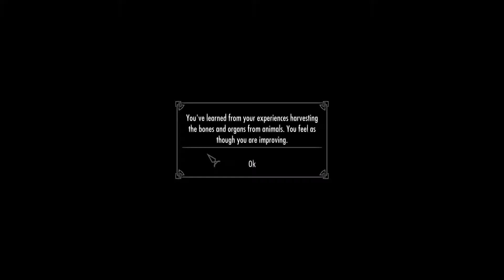Skyrim: Gunagar the Hunter Ep 22 The Dark Brotherhood Strikes again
Join Gunagar the Hunter a Wood Elf on the run from Valenwood on an adventure in the troubled province of Skyrim
Mod List As @ 22/2/15
Alternate Start - Live Another Life by Arthmoor
Amazing Follower Tweaks by Dheuster
Amber Guard by ThirteenOranges
aMidianBorn Landscape by CaBaL
Bandolier - Bags and Pouches by Dragten
Bards College Bed Ownership by hasanalicik
Beautiful Whiterun by MorninJerky
Become a Bard by LP
Better distant LOD waterfalls by hexaae
Better Fast Travel - Carriages and Ships - Overhauled by Dj20 and Sp0rk
Better Magic by Kevin Kidder
Book Covers Skyrim by DanielCoffey and doccdr
Bounty Gold by gorey666
Cake O'Clock - Hearthfire Bakery by Jokerine
Character Creation Overhaul by Syclonix
Cloaks of Skyrim by Noodles
Clothing and Clutter Fixes by kryptopyr
Convenient Horses by Alek
Craftable and Placeable Havok-enabled Bedrolls by Neuroliquisity
Crime Bounty Decay by cyberspyder
Crossbows Basic Collection by DJjojo
Darker_Caves_Dungeons_Ruins_Towers_Night­­­­­­­­s by lightningluke
Dawn of Markath by BluePianoTwo
Dawn of Riften by BluePianoTwo
Diseased - diseases system overhaul by Manaflow
Drinking Fountains of Skyrim by MannyGT
Dungeon treasure - dwemer and ancient nord coins by darkman24
Dynamic TimeScale now with AutoSave by Kae Arby
Enhanced Blood Textures by dDefinder
Enhanced Distant Terrain by SparrowPrince
Enhanced Lights and FX by anamorfus
Escape the Cell - Mini-stories for Live Another LIfe and Skyrim Unbound by jvr2400
Expanded Winterhold Destruction Ruins by Rhinala70 and phaota
Face Masks of Skyrim by volvaga0
Follower Commentary Overhaul - FCO by terzaerian
Followers can Relax by King Coin
Footprints by jonwd7
Frostfall - Hypothermia Camping Survival by Chesko
Greatsword Sheaths and Scabbards Redux by rpsgc and MadCat221
Grimoire - Spell package by steelfeathers
Guard Dialogue Overhaul by Eckss
Hidden Hideouts of Skyrim by lesi123
Hold Border Banners by Thicketford
Hunterborn by dragonsong
Hunters Treehouse by Stevo_the_gamer
Hunters Tundra Treehouse by LadyMassaca
Immersive Armors by Hothtrooper44
Immersive Beds by vivanto
Immersive College of Winterhold by Grantyboy050
Immersive Fallen Trees Mod by Jurassic4LIFE
Immersive HUD - iHUD by Gopher
Immersive Laundry by Nerd of Prey
Immersive Patrols by Scrabbulor
Immersive Sounds - Compendium by lazygecko
Immersive Weapons by Hothtrooper44 - Ironman5000 - Eckss
Inconsequential NPCs by Ripple
Interesting NPCs by Kris Takahashi
Laintar Dale -Hearthfire Edition by ThirteenOranges
Lanterns and Candles by Mentilreq
Lanterns of Skyrim - Around Cities by MannyGT
Lanterns of Skyrim - Villages by MannyGT
Lanterns of Skyrim - Bridges by MannyGT
LIAT - Lively Inns And Taverns by Demidekidasu
Lightning during Thunder Storms by Minty
Lush Trees and Grass by SparrowPrince
Makers Mark Ingots by Mike Omni
Memory Blocks Log by Sheson
Natural Grass Texture Floor by emd
Oakwood -Hearthfire Edition by ThirteenOranges
Open Faced Guard Helmets by ShinGouki
Prostitutes of Skyrim by MannyGT
Pumping Iron - Dynamic Muscle Growth by Gopher
Pure Waters by Laast
RCRN AE -- HDR Lighting and Weather Enhancement by the RCRN Developers
Realistic Needs and Diseases by perseid9
Riften Canal Exit by SparrowPrince
Perseids Inns and Taverns - Realistic Room Rental Enhanced by perseid9
Rorikstead but slightly better by BarronTV1
RS Children Overhaul by Ranaline
Shooting Stars by isoku
SKY CITY - Markarth Expanded by reindeer51
Skyrim HD - 2K Textures Dungeons by NebuLa
SkyUI by SkyUI Team
Sleep Tight by isoku
Sounds of Skyrim - The Wilds by Cliffworms
Sounds of Skyrim - The Dungeons by Cliffworms
Sounds of Skyrim - Civilization by Cliffworms
Splash of Rain by isoku
SSME - Skyrim Startup Memory Editor by Queue
Static Mesh Improvement Mod - SMIM by Brumbek
Supreme and Volumetric Fog by MannyGT
Supreme Storms by MannyGT
Take Notes - Journal of the Dragonborn by Lord Conti
Thieves Guild Safehouse - Clean version by Larinon
Trade Routes by taleden
Unique Border Gates by duinnin
Unofficial Dawnguard Patch by Unofficial Patch Project Team
Unofficial Dragonborn Patch by Unofficial Patch Project Team
Unofficial Hearthfire Patch by Unofficial Patch Project Team
Unofficial High Resolution Patch by Unofficial Patch Project Team
Unofficial Skyrim Patch by Unofficial Patch Project Team
Various Player Actions by ChizFoShiz
WATERplants - retexture by Pfuscher aka Zerwas1
Warburgs 3D Paper World Map by Warburg
Wear Circlets with Hoods by Subvert5
Wearable Lanterns by Chesko
Weathered Road Signs by Nimbli Bimbli
Wet and Cold - Ashes by isoku
Windstad Mine by Skvindt
Winter Is Coming - Cloaks by Nivea
Skyrim Nexusmods & steam were used as referance for mod author & "team" names, I apologize for any mistakes, if so please advise